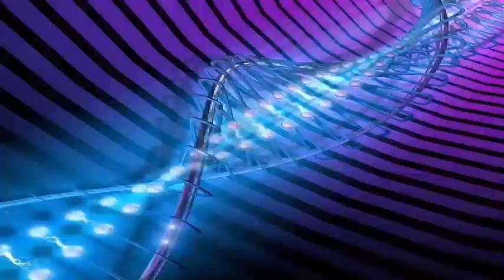Important moments at Augusta National for the first time in years Tiger Woods is an aspiring Masters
For the first time in years, Tiger Woods is a legitimate contender for the Masters. Woods, who last competed in Augusta in 2015, is ready to play at 10:42 a.m. ET with Marc Leishman and Tommy Fleetwood. He's looking to collect his fifth green jacket. Stay up to date with all the highlights of Tiger. Woods did nothing but compose as he headed to the first tee box, dressed in black, like the great Gary Player, to start his ET group of 10.42 a.m. along with Marc Leishman and Tommy Fleetwood. But his opening shot brought an expression of pain, pulling his effort into the foliage on the left and leaving him with a difficult escape route. His recovery shot came just before the green, and the next birdie putt rolled next to the cup. He would tap-in per pair at the opening hole.

Tiger has some familiar names to pursue, with his former rivals Vijay Singh and Mark O'Meara leading the standings at this early stage. Singh is 55, O'Meara 61. Singh, who won for the last time in Augusta in 2000 and has not made the cut in the last two years, is at the top of the standings after birdieing three of his first four holes . Ranked 510 in the world, Singh has 34 victories on the PGA Tour, the last in 2008. He was born in Fiji but now resides in Ponte Vedra Beach Fla. Singh also has two victories in the Champions Tour.